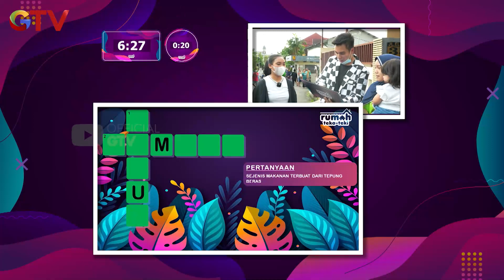Mengupas Cangkang Telur - Rumah Teka Teki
Rumah Teka Teki - Episode 3

Bagi - bagi rezeki tak hanya bikin happy tapi juga buat air mata haru berlinang. Dijamin tidak ada settingan, tebak teka - teki dari Baim Wong bisa dapatkan hadiah total jutaan rupiah!